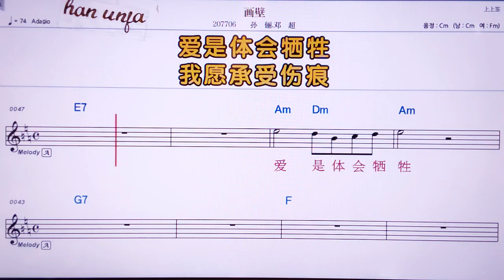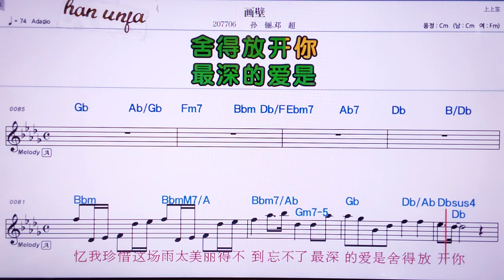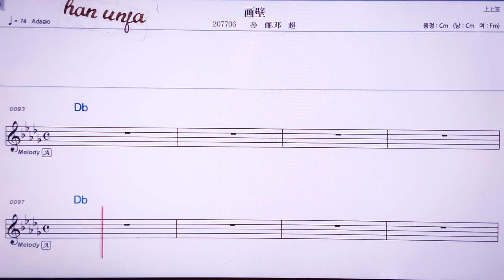💖 하삐/쑨리 떵차오 👍MR,노래방, 악보, 코드,Karaoke With Sheet Music